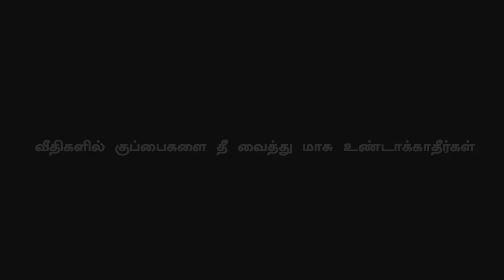Bigg Boss Tamil – Season 3 | Day 19 | Promo 2 | Vijay Television | Kamal Hassan | Dharshan | Vanitha